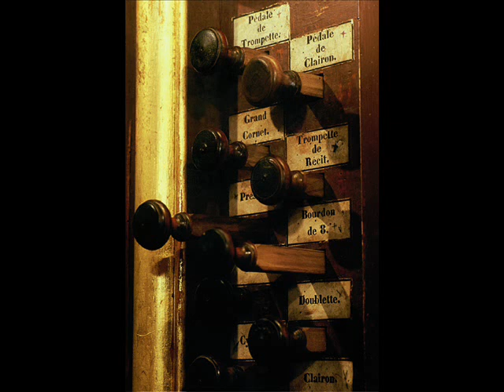Salve Regina de Pedro de Araujo à St Pons par F. Muñoz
Pedro de Araujo (Braga 1660) : Tento de 1° tom "A Salve Regina" par Frédéric Muñoz à l'orgue historique Jean-Baptiste Micot (1772) de l'ancienne cathédrale de Saint-Pons deThomières (Hérault-France). Enregistrement XCP CD Tientos avril 1997. Diapason d'or. Cette pièce est l'une des plus belles et des mieux écrites de tout le répertoire baroque ibérique. L’ambiguïté du sol bécare ou diésé est l'intrigue de toute la pièce, renforçant en permanence les dissonances mises en relief par le tempérament mésotonique d'après Dom Bedos. La registration utile le grand plein-jeu en 8 pieds (sans le bourdon-montre 16 et la fourniture grave du GO) avec en plus le rang de tierce dans le plein-jeu du positif.